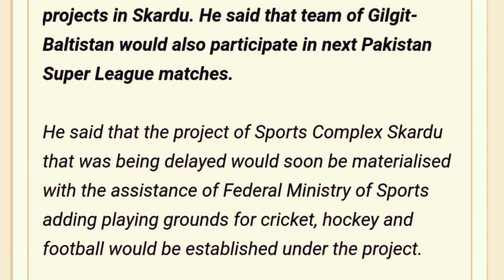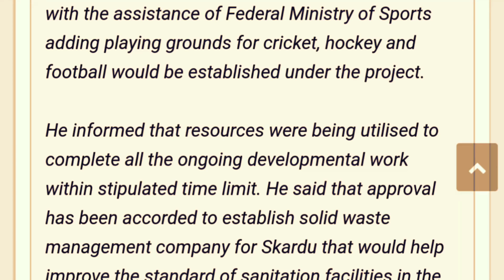Skardu Cricket Stadium In Gilgit Baltistan | PCB to Construct Sakardu Cricket Stadium Latest Updates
PCB to Construct International Standards  Cricket Stadium in Skardu gilgit balsitan
Sakardu international cricket stadium latest updates
Skardu cricket stadium
Gilgit cricket stadium skardu
Skardu cricket stadium in gilgit
Skardu international cricket stadium latest updates

PEACEEE ✌️